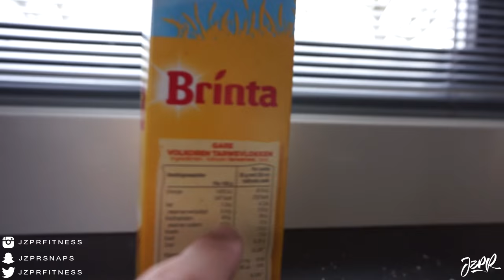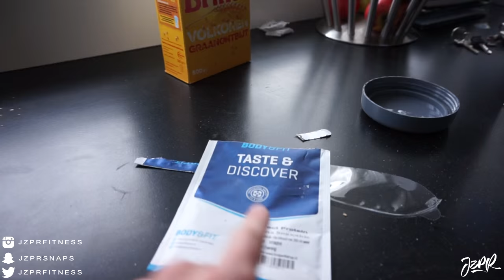One of The Best Workouts I've Ever Had!